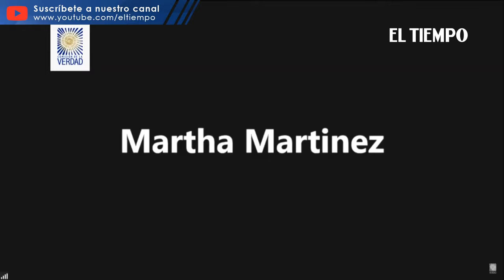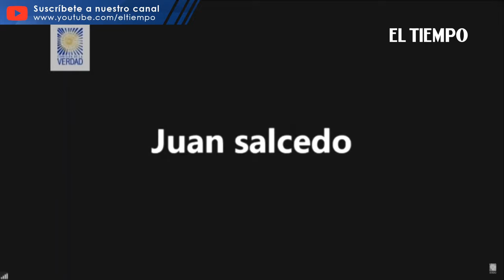Comisión de la verdad aborda el Estatuto de Seguridad en gobierno de Julio César Turbay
Noticias de último momento: Participan abogados, militares, víctimas y comisionados como Francisco De Roux, Marta Ruiz, Lucía González y Alejandro Valencia Villa.